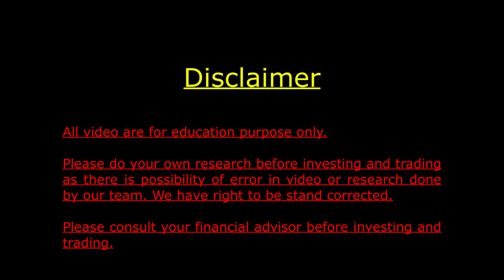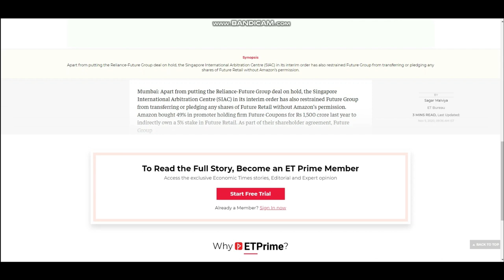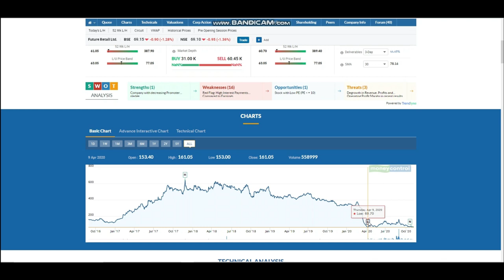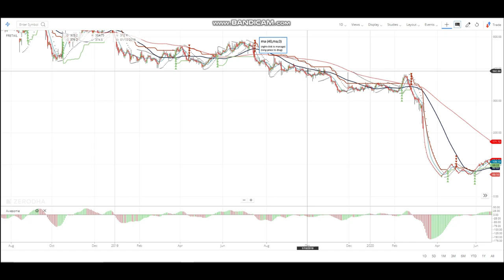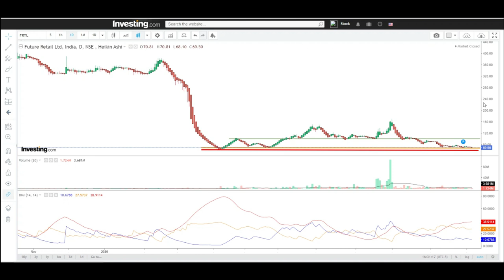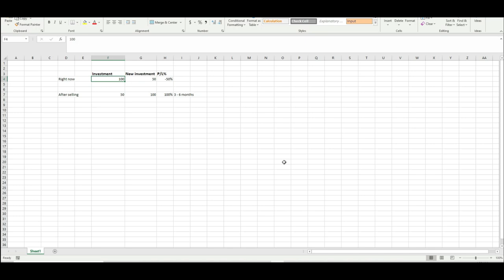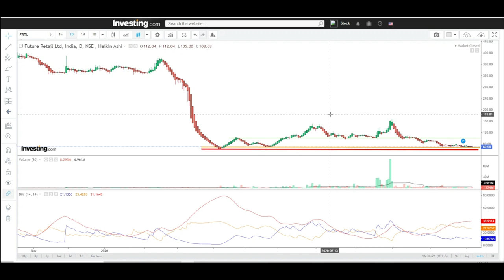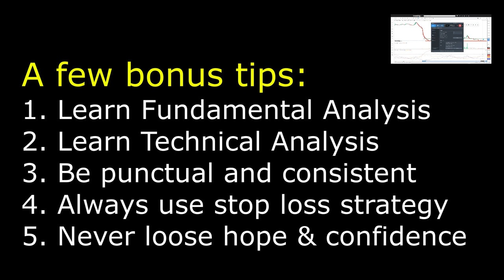what to do?Study on future group news, analysis and strategies. 6.11.20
A short video on future retail news, analysis and strategies possible at present. it will be helpful to clear current confusion on whether to hold, average or sell the stock. However, kindly consult your financial advisor before you make any decision after watching this video.